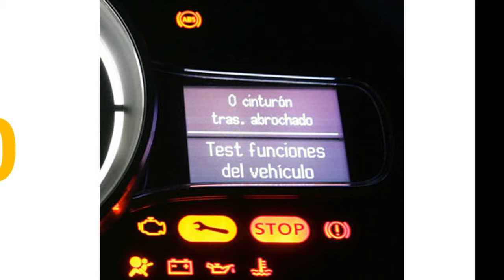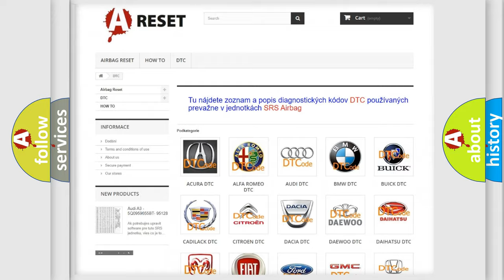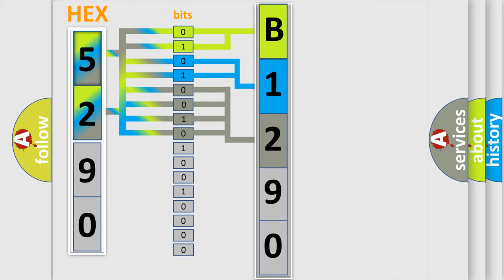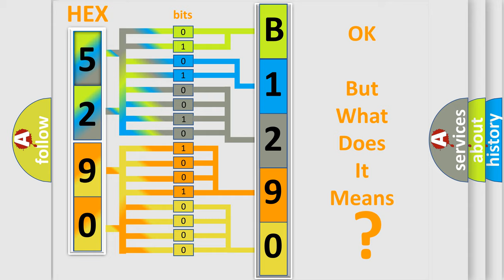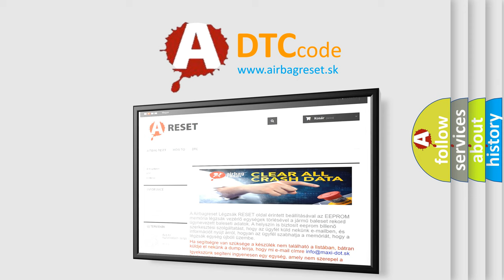DTC Jeep B1290-92 Short Explanation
Contents:
0:21 Basic DTC analysis according to OBD2 protocol standard.
1:48 Insight into programming
2:58 A diagnostically understandable description of the Diagnostic Trouble Code
3:05 Basic error definition

Make:
Jeep
Code:
B1290 92
Definition:
LR Wheel Speed Output
Description:
Detected only during Test Mode.
Cause:
 Rear wheel sensor RH or LH Sensor installation Wheel sensor rotor
Failure Type: